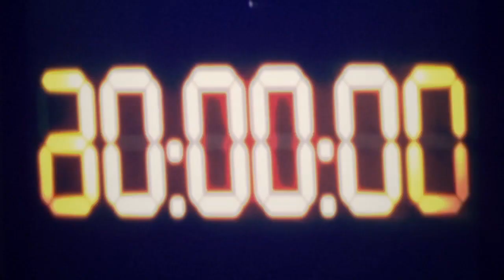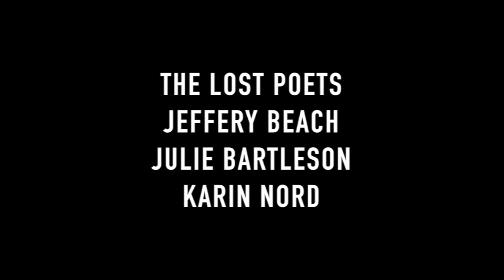INSUBORDIA pt III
The highly acclaimed short film from The Lost Poets.